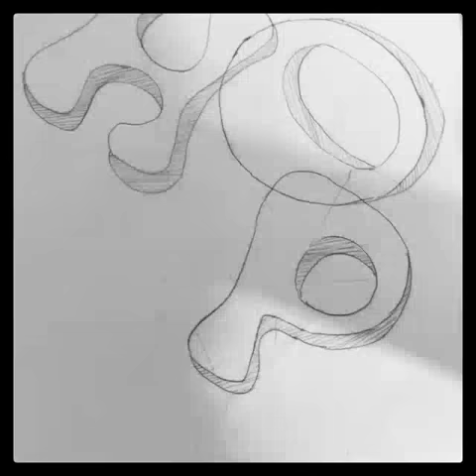jhope - Hope World [art]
JHOPE - HOPE WORLD MIXTAPE (official link)

Hope World - Daydream - Piece of Peace - Base Line - Hangsang - Airplane - Blue Side

JHope J-Hope Jung Hoseok 정호석
BTS - Bangtan Sonyeondan - Bulletproof Boy Scouts - Beyond The Secene - 방탄소년단

Members: RM - Jin - Suga - JHope - Jimin - V - Jungkook

Fanart Drawing

Edited by me on Photo Gird